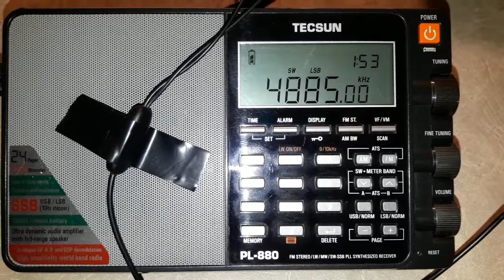Radio Clube do Pará 4885 khz Tecsun PL-880 desde Mendoza (ARG)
Captura de Rádio Clube do Pará 4885 khz realizada el 7 de Mayo de 2019 a la 1:51UTC con Tecsun PL-880 y antena de 15 metros End Fed LNR Precision en Godoy Cruz, Mendoza, Argentina.

QTH FF57OB